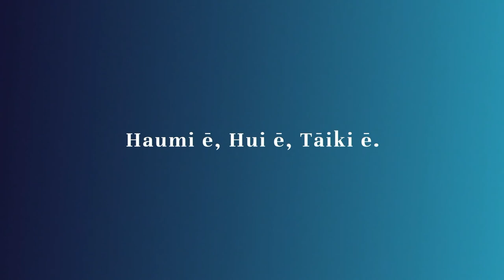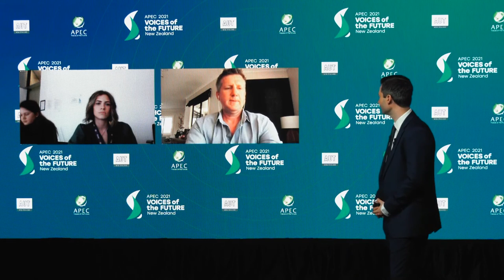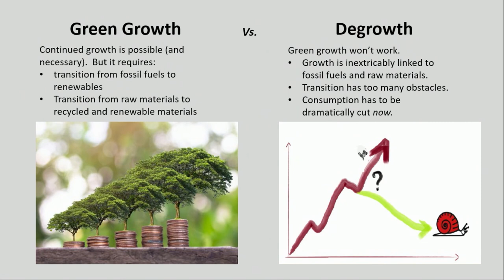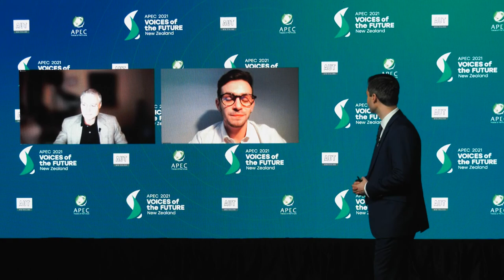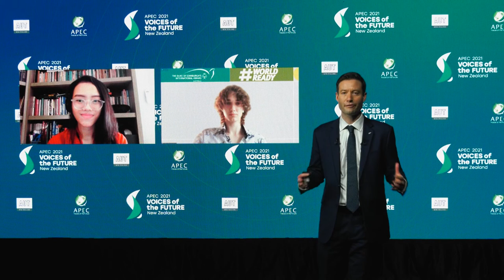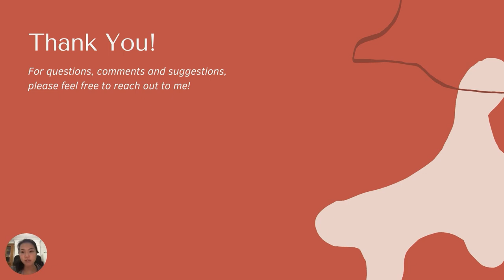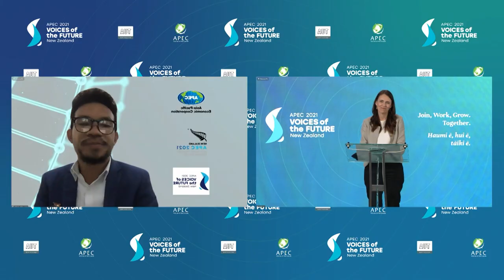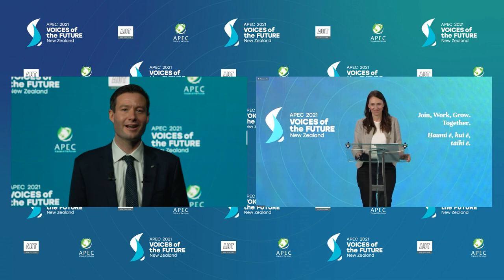APEC Voices of the Future Day 2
The Asia-Pacific region has nearly one billion young people that stand in the face of an uncertain future. The effects of the pandemic have disproportionately impacted young people globally, including missed education, training and employment opportunities.

New Zealand’s hosting of APEC Voices of the Future 2021 presented young people the opportunity to hear and learn from experts and peers around the region, while also putting their unique perspective in front of APEC Leaders.